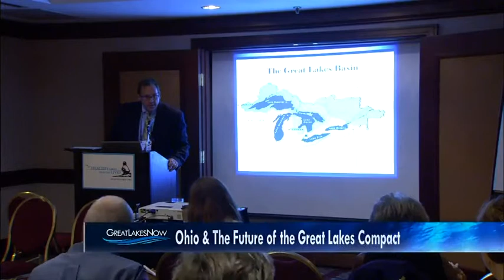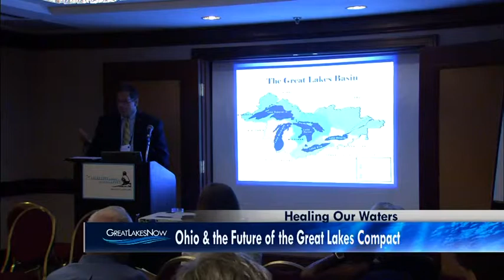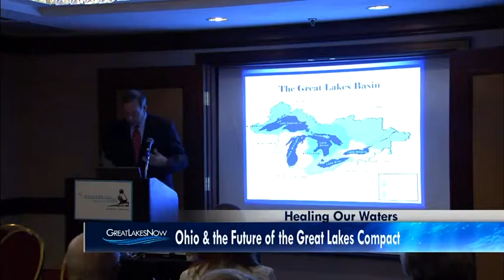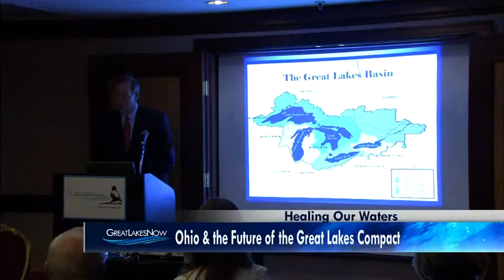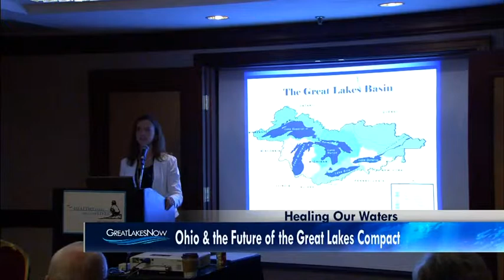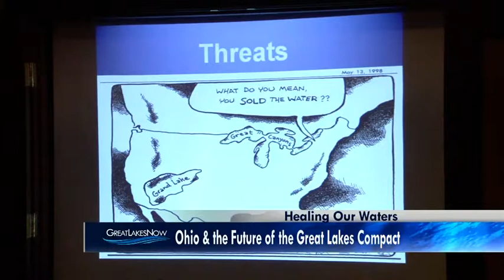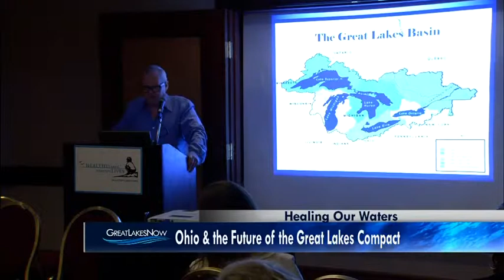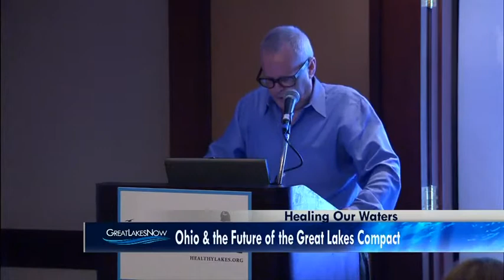9/13 Healing Our Waters Ohio & The Future of the Great Lakes Compact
This is the story of how conservation organizations, the media and key Ohio leaders collaborated on a campaign to improve protections for Lake Erie against a challenging Ohio Legislature and political atmosphere. Hear from Marc Smith from the National Wildlife Federation; Bob Taft a former Ohio Governor; Kristy Meyer from the Ohio Environmental Council; and Christopher Evans from the Plain Dealer.